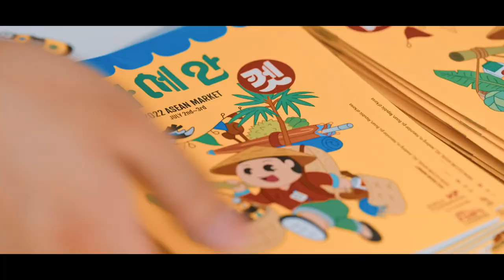2022 아세안 마켓 현장 스케치 영상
2022 아세안 마켓이 지난 7월 2일~3일 양일간 아세안문화원에서 개최되었습니다.

마켓부스 뿐만 아니라 푸드존, 체험프로그램, 공연, 토크콘서트와 함께해서 더욱 풍성하게 아세안의 문화를 즐길 수 있었는데요.

무더운 날씨에도 불구하고 마켓을 찾아주신 여러분들께 감사드립니다!

그럼 내년 7월에도 다채로운 아세안 마켓으로 만나요~